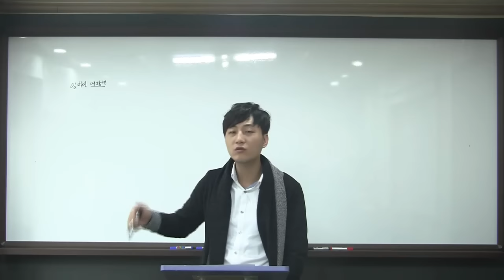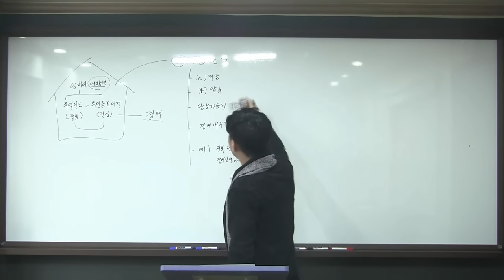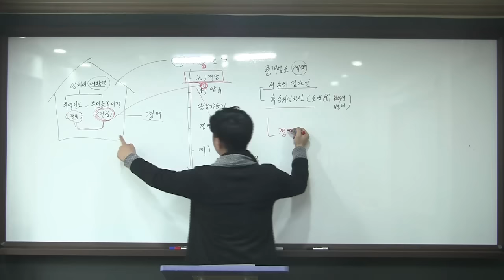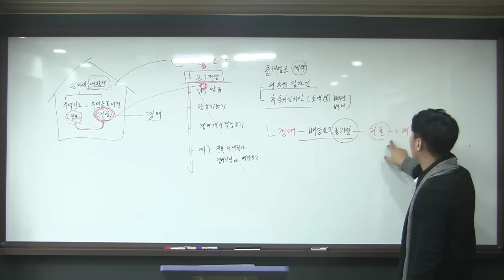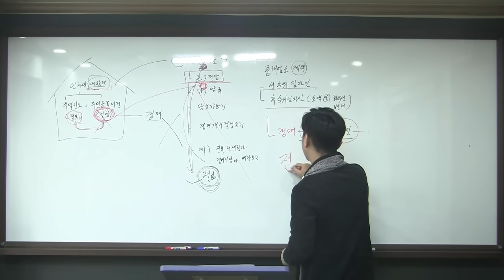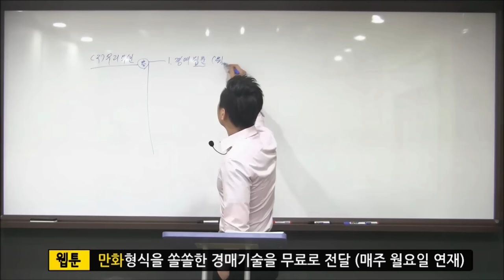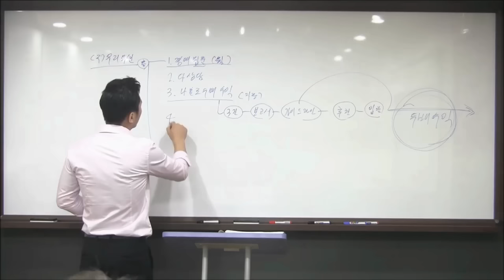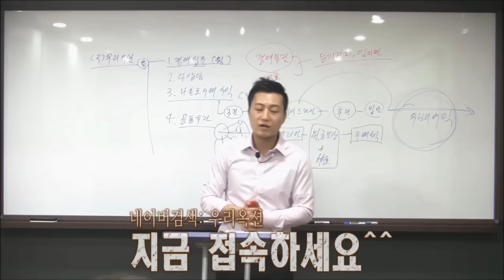[경매/대항력과배당] 주택임차인과 투자자가 알아야 할 상식 - 경매의신저자